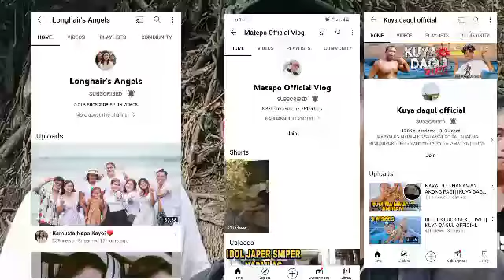ang magandang ilog sa lumbangan tuy batangas.